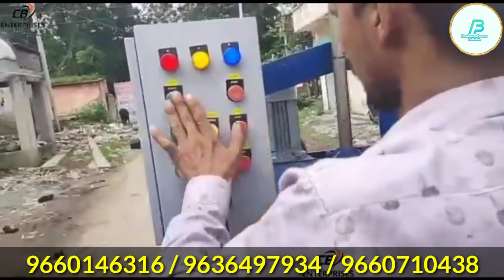Best Business Idea 2022 In Odia//New Business Idea 2022 Odia//Low Invest High Profit Business Idea.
Bast Business Idea 2022 In Odia//New Business Idea 2022 Odia//Low Invest High Profit Business Idea.

Parking Bricks Making Business Odia/Parking Bricks Making Machine Live Demo Odia/Parking Eta Video.

Company name = CB, Enterprises

Company address = Shop number 227, 2nd floor Om Textile Tower near Sandeep Bajaj showroom Pur road Bhilwara RAJASTHAN (311001)

Low Investment High Profit Business Idea Odia//Bricks Making Business Idea Odia//by manoj

Cement bricks and blog making machine Machine Price - transport gst extras 1, HP Single Face + Three Face Motor Machine Production = 450 / - Pieces per hour 450X10 = 4500 in 1 day Raw material. Cost (1) 50 paise narrow dust (2) 50 Paisa Fly Esk (3) 60 paise cement (4) 60 paise wages (5) 30 paise electric water heaters Total cost of 1 brick comes from 2.50 paise to 2.60 paise. Selling rate 3.50 paise to 4 rupees All facilities available online offline Cash on delivery 20% booking is available in available cash on delivery

सीमेंट ब्रिक्स व ब्लॉग बनाने की मशीन मशीन कीमत - ट्रांसपोर्ट gst एक्स्ट्रा 1, HP सिंगल फेस + थ्री फेस मोटर मशीन प्रोडक्शन = 450/- पीस प्रति घंटा 450X10 =4500 1दिन में रॉ मैटेरियल। कॉस्ट (1) 50 पैसे कंकरी डस्ट (2) 50 पैसे फ्लाई एस्क (3) 60 पैसे सीमेंट (4) 60 पैसे मजदूरी (5) 30 पैसे बिजली पानी 1 ईंट की टोटल कॉस्ट 2.50 पैसे से 2.60 पैसे आती है सेलिंग रेट 3.50 पैसे से 4 रुपए ऑनलाइन ऑफलाइन सारी सुविधाएं अवेलेबल कैश ऑन डिलीवरी अवेलेबल कैश ऑन डिलीवरी में 20% बुकिंग करवानी होती है

ସିମେଣ୍ଟ ଇଟା ଏବଂ ବ୍ଲଗ୍ ତିଆରି ମେସିନ୍ | ମେସିନ୍ ମୂଲ୍ୟ - ପରିବହନ gst ଅତିରିକ୍ତ | 1, HP ସିଙ୍ଗଲ୍ ଫେସ୍ + ଥ୍ରୀ ଫେସ୍ ମୋଟର | ମେସିନ୍ ଉତ୍ପାଦନ = 450 / - ଘଣ୍ଟା ପ୍ରତି ଖଣ୍ଡ 450X10 = 4500 | କଞ୍ଚାମାଲ୍। ମୂଲ୍ୟ (1) 50 ପଇସା ସଂକୀର୍ଣ୍ଣ ଧୂଳି | (2) 50 ପଇସା ଫ୍ଲାଏ ଏସ୍କ | (3) 60 ପଇସା ସିମେଣ୍ଟ | (4) 60 ପଇସା ମଜୁରୀ | (5) 30 ପଇସା ବ electric ଦ୍ୟୁତିକ ଜଳ ଉତ୍ତାପକାରୀ | 1 ଇଟା ର ମୋଟ ମୂଲ୍ୟ 2.50 ପଇସାରୁ 2.60 ପଇସା ପର୍ଯ୍ୟନ୍ତ | ବିକ୍ରୟ ହାର 3.50 ପଇସା ରୁ 4 ଟଙ୍କା | ଅନ୍‌ଲାଇନ୍ ଅଫଲାଇନ୍ରେ ଉପଲବ୍ଧ ସମସ୍ତ ସୁବିଧା 20% ବୁକିଂରେ ଉପଲବ୍ଧ ନଗଦ ଉପଲବ୍ଧ ଅଟେ |